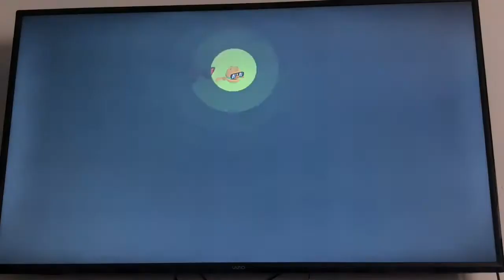King Koopa Gaming Ep. 3 Boomerang Fu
Me and Jackson play Boomerang Fu.